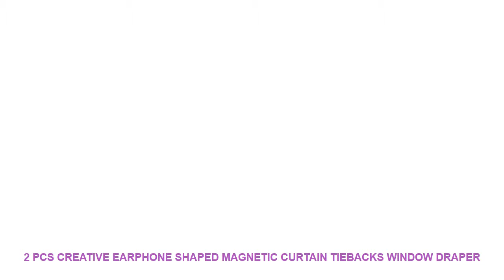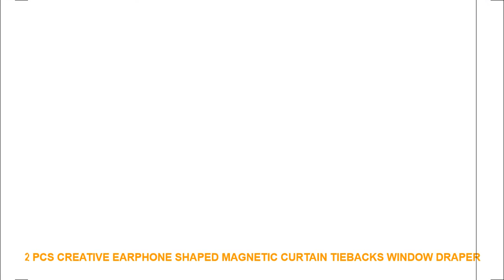2 PCS Creative Earphone Shaped Magnetic Curtain Tiebacks Window Draper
Type : Curtain Poles Tracks & Accessories
Style : Europe
Model Number : INS248
Technics : Printing Machine
Pattern : Solid
Curtain Accessory Type : Curtain Tie Backs & Tassels
Brand Name : inscraft
Material : Polyester Silk
Fabric Type : Polyester Silk
Feature : Waterproof
Package includes : 2 Pieces Curtain Tieback

Product information
? Materials:Polyester Silk
Product description
?UPGRADED CURTAIN TIE BACKS: Stylish SmallDot curtain holdbacks with beautiful woven texture and bright multi-color round ball appearance advanced strong magnet with nickel plating no tools required and zero assembly easy to use without damaging your walls.
?MULTIPLE USE WAY: Our decorative tieback for curtains fit the contemporary aesthetic standard and a green sense of lifestyle. Perfect for living room bedroom dinning room bathroom office balcony curtain or outdoor patio draperies. Pretty cool functional and well-made.
?IDEAL ROOM DECOR: The most practical and essential household goods which bring a new look to your house the drapery holdbacks also a nice housewarming or other special occasions gifts for your friends. Durable just like you are being with your friend permanently.
? Materials:Polyester Silk
Product description
?IDEAL ROOM DECOR: The most practical and essential household goods which bring a new look to your house the drapery holdbacks also a nice housewarming or other special occasions gifts for your friends. Durable just like

Similar Interior Decor Ideas Videos :
2 PCS Nautical Wooden Magnetic Curtain Tiebacks Simple Decorative Cotton Rope Drapery Holdback for Window Sheer Blackout Decor =
Cartoon Wall Thickening Mute Door Stick Golf Styling Rubber Fender Handle Door Lock Protective Pad Protection Home Wall Stickers =
Spiderman Inspirational Quotes Wall Art Canvas Painting Nordic Posters And Prints Cartoon Pop Art Wall Pictures Kids Room Decor =
Animal Letters Wall Decals ABC Sticker 45*60 cm letters wall stickers kids room wall decals alphabet vinyl abc wall art =